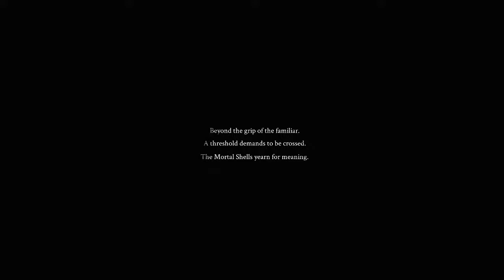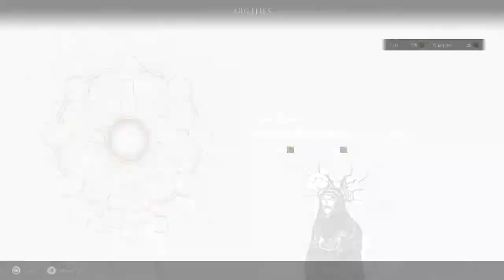Mortal Shell - Ep. 1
The first episode of my Mortal Shell Playthrough